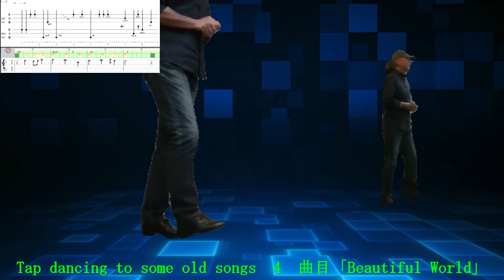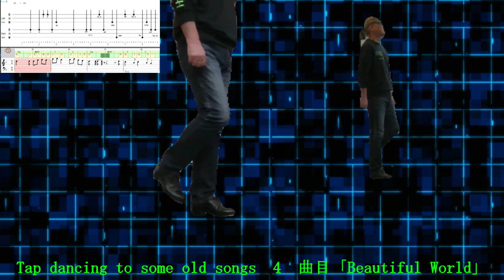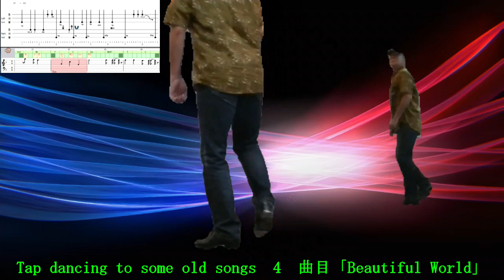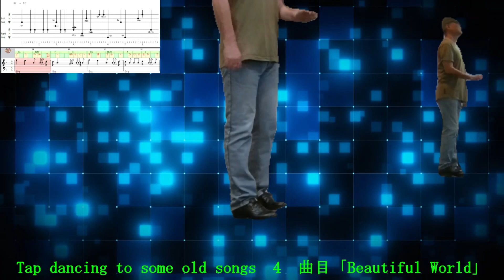Tap dancing to some old songs 4 曲目「Beautiful World」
The songs were edited and arranged using data sold by the Music Laboratory for the software FirstSongEditor, and then performed in Cubase.
 The music has been arranged to match the step pattern, so it is not the same as the original.
 The Vocaloids are Sakurano Sora and Frimomen on Synthesizer V. Sakurano Sora is the main singer , with Frimomen singing an octave lower.
 The tapping sounds were created by recording each step and layering them together.
This was also played in Cubase, but there are three different sounds for the same step, and the sounds are played randomly.
In addition to the sounds of tap shoes, you can also play anime sound effects in accordance with the steps.
 All of the step pattern videos were filmed while dancing at 80 BPM.
The video software Power Director was used to overlay music notation and tapping notation over the video, and to change the speed and screen size.
 There are two types of tap dance steps.
One is an improvised choreography by Noritaka Furusho to a rhythm pattern created by rhmgr at a workshop held at the dance studio "Rhythm Speaker" in 2023.
The other is a rearrangement of the step pattern of the combination step "Susan" used at the dance studio "Rhythm Speaker."